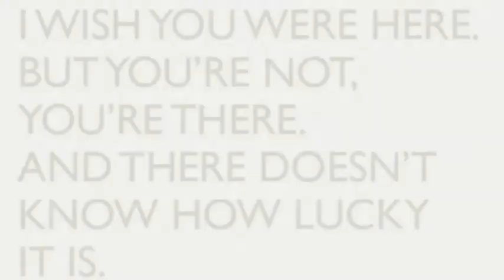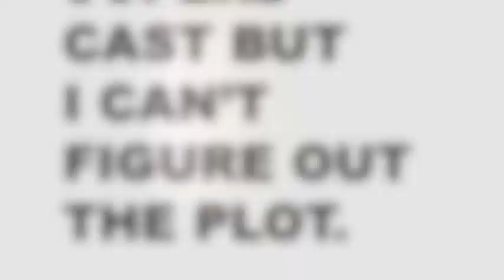the offer of something - engine down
the offer of something by Engine Down
 - video by me . im sorry recordings.